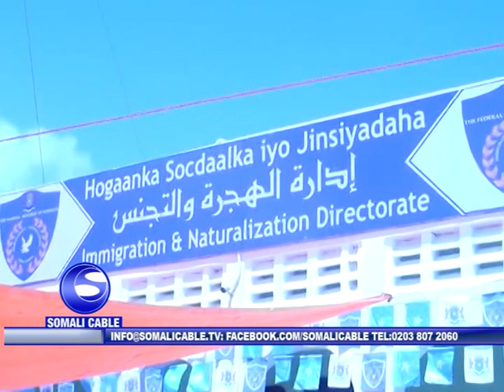Xafiis cusub oo laga koortoroolo dadka ajinabiga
Xafiis cusub oo laga koortoroolo dadka ajinabiga ah ee dalka sogalaya
oo garoonka muqdisho laga hir galiyay.